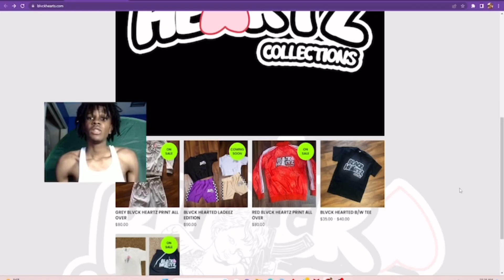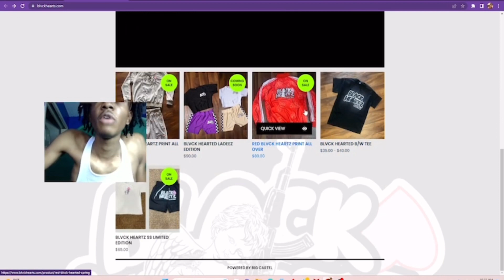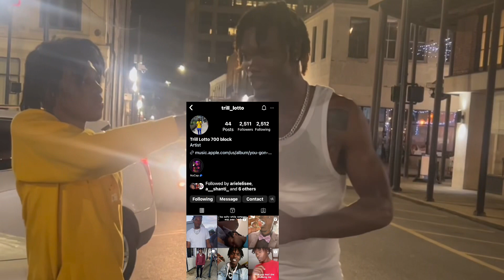Asking RICH MILLIONAIRES What They Do For A Living!PORNSTAR??😳😱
Amos-ybc.don
-ybc.don
ON THE ROAD TO 5k🎥
GO SHOW SUPPORT🙏🏾